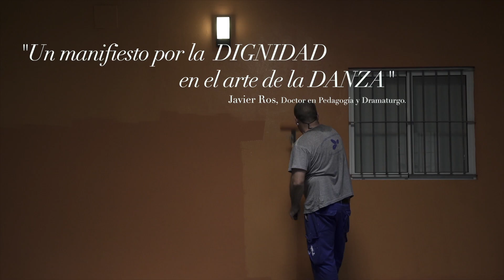QUE NADIE DUERMA de Mateo Cabeza - TRAILER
Que nadie duerma es el resultado de un seguimiento inmersivo en la compañía Danza Mobile durante la construcción de una de sus obras, en este caso la obra “En Vano”.
Es un proyecto de dos años de duración donde he podido convivir y conocer el trabajo que se lleva a cabo dentro del centro Danza Mobile, una entidad que trabaja para el desarrollo integral de las personas con discapacidad a través de las distintas vertientes del arte. Durante estos dos años he podido comprender cuatro de las mayores cualidades observadas: humanidad, profesionalidad, respeto y creación, y siendo este uno de los grandes puntos que sorprenden a la mayoría de la sociedad, la forma como se relacionan entre ellos.

Sinopsis
Arturo, Jaime, Manuel y Jose Manuel tienen que preparar una obra de danza en 6 meses. Durante su construcción veremos paralelamente cómo se relacionan unos con otros, cada uno desde una personalidad y un sentir individual, frente a una mirada distante pero centrada en su vida diaria. No se trata de una película sobre la danza, ni sobre la "discapacidad". Por cierto, dos de ellos tienen síndrome de down, pero ¿eso lo cambia todo?